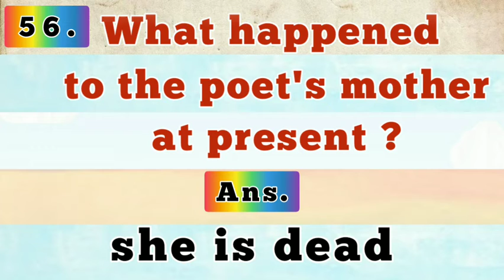What happened to the poet's mother at present ?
✅ In this video we will study about Chapter 1 Poem A Photograph

✅ Helping Verb
Coming Soon

धन्यवाद

HORNBILL
A Photograph Poem
Shirley Toulson
Objective Questions
McQ